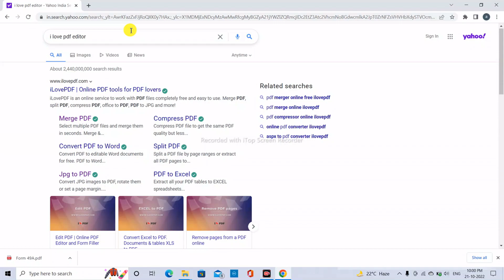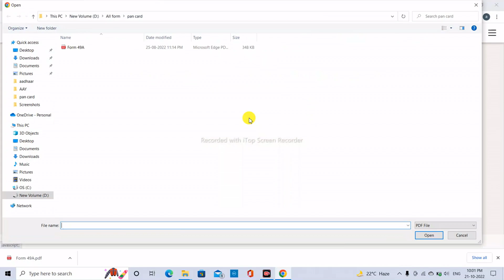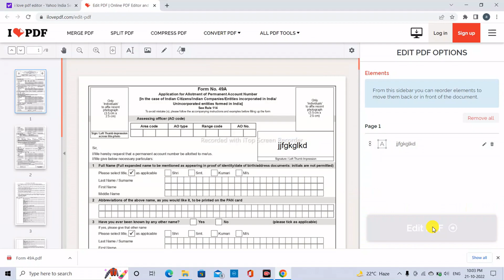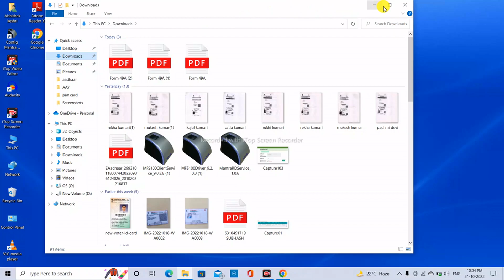PDF EDITOR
Your Quries:-
pdf
pdf file
pdf folder
pdf creat
how to edit pdf
pdf edit
free pdf editor software
annotate
how to edit pdf file in laptop
how to edit a pdf file
write on
how to edit pdf file in canva
pdf editor free
how to edit pdf for free
online pdf editor in pc
pdf to word
best pdf
pdf converter
edit pdf free
edit pdf files for free